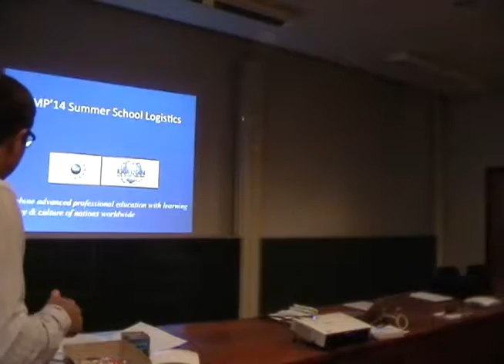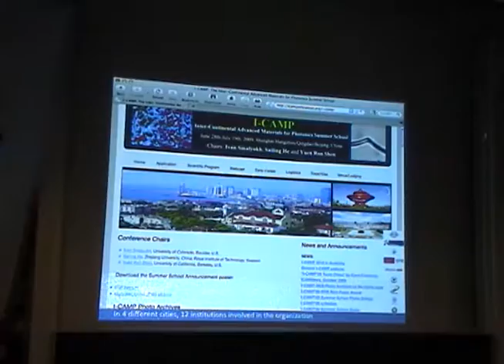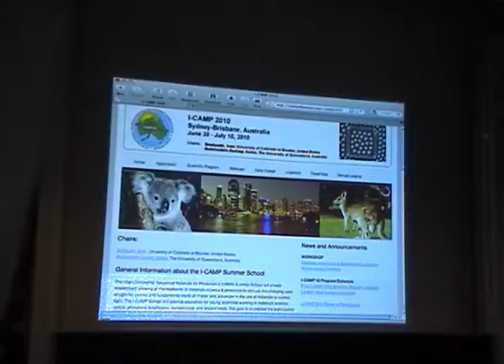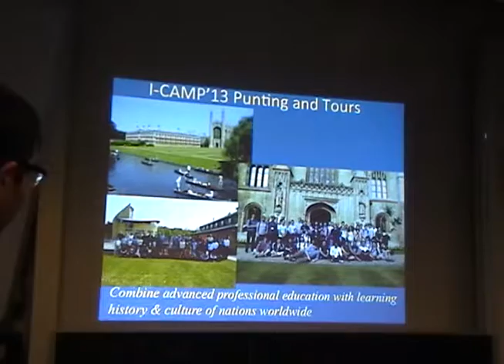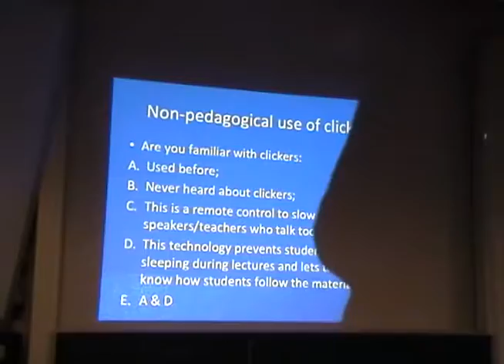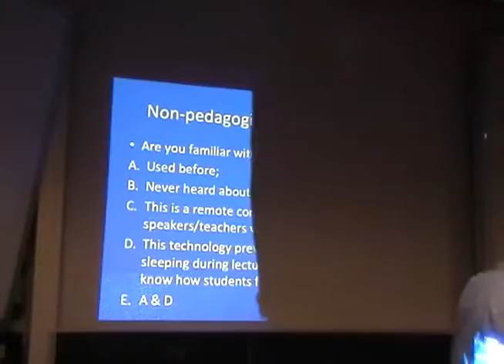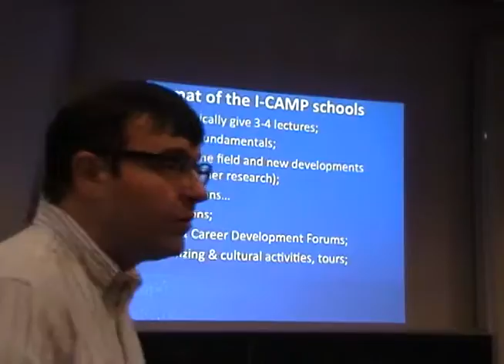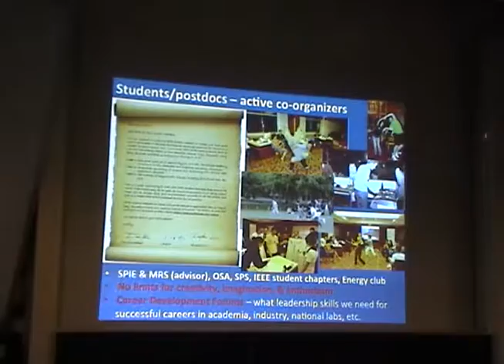I-CAMP 2014 Welcoming Remarks - Ivan Smalyukh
I-CAMP 2014 Welcome, Overview and Logistics